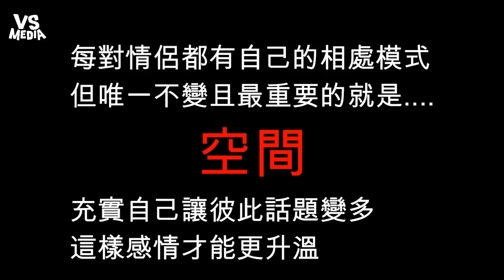情侶如何天長地久？三大要素檢視你們的愛情